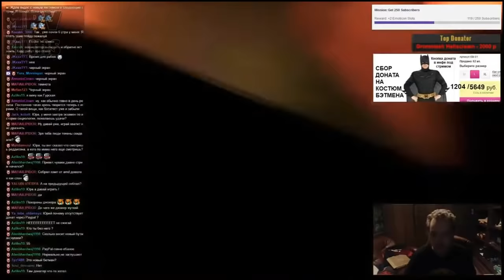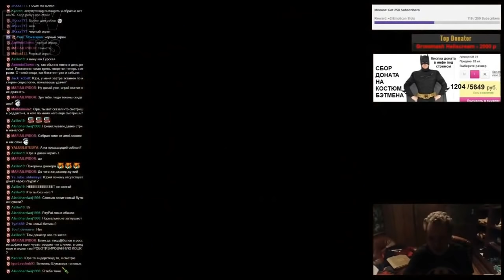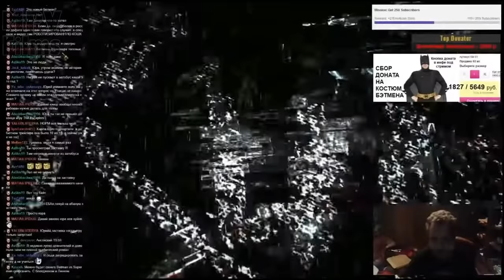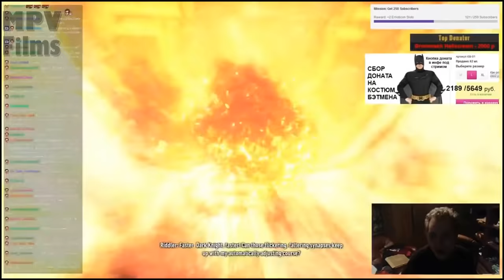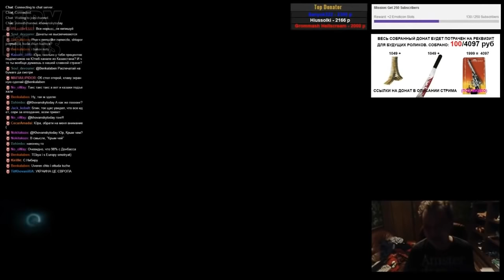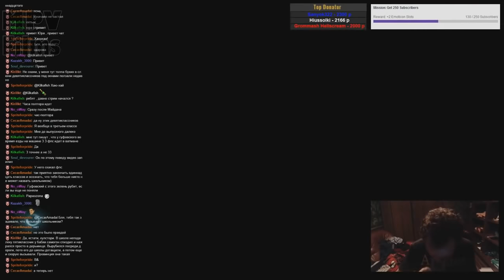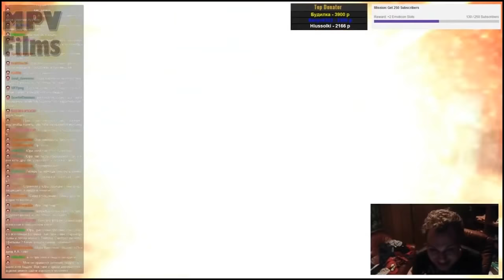Хованский играет в Batman: Arkham Knight (самые интересные моменты)